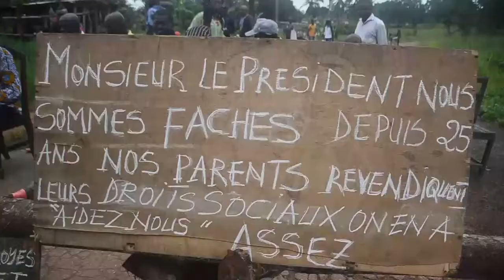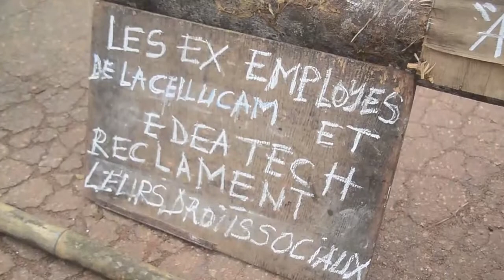EDÉA : EX EMPLOYÉS DE LA CELUCAM RECLAMMENT LEURS SALAIRES